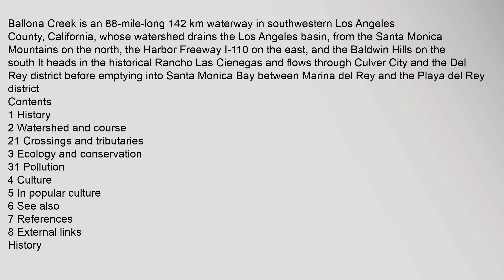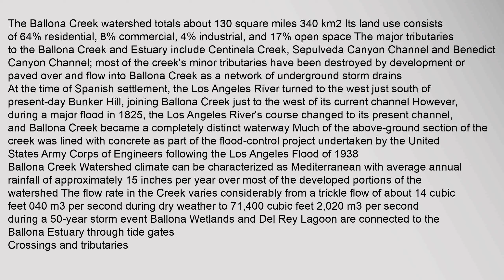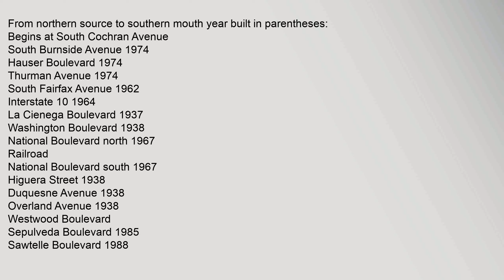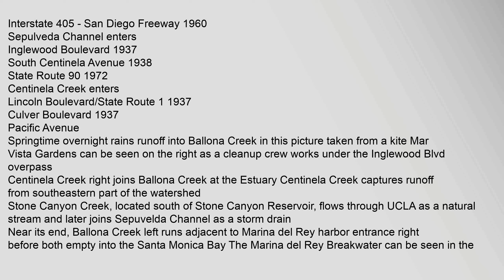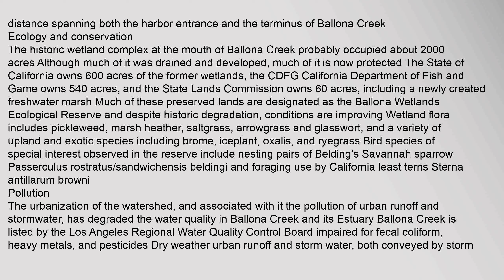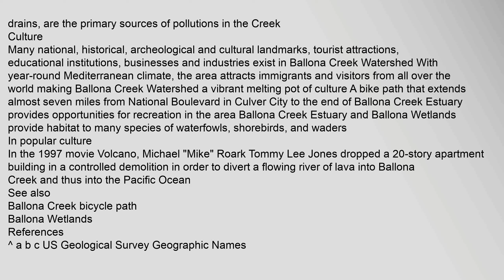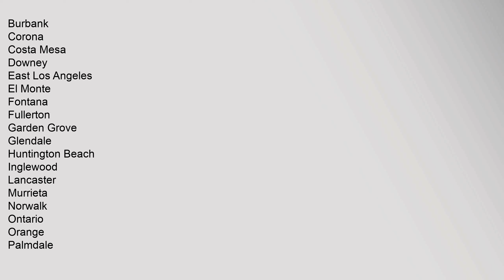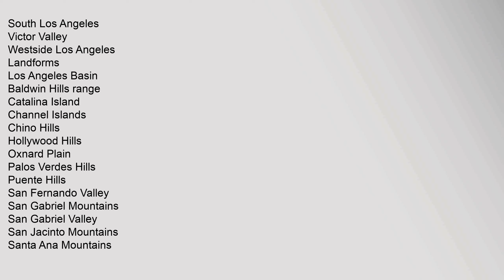Ballona Creek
Ballona Creek is an 88-mile-long 142km2 waterway in southwestern Los Angeles County, California, whose watershed drains the Los Angeles basin, from the Santa Monica Mountains on the north, the Harbor Freeway I-110 on the east, and the Baldwin Hills on the south It heads in the historical Rancho Las Cienegas and flows through Culver City and the Del Rey district before emptying into Santa Monica Bay between Marina del Rey and the Playa del Rey district3
Contents
1 History
2 Watershed and course
21 Crossings and tributaries
3 Ecology and conservation
31 Pollution
4 Culture
5 In popular culture
6 See also
7 References
8 External links
History
Duck hunting on the Ballona lowlands, 1890
During the Pre-Columbian era, Tongva people existed as hunters and gatherers in small villages throughout the Ballona Creek watershed and other parts of the Los Angeles basin Native American culture faded with the arrival of Spanish explorers
In 1769, the Tongva met their first Europeans when Portola expedition came through on its way north Continuing west after crossing the Lballona creek bike path, ballona creek map, ballona creek, ballona creek watershed, ballona creek renaissance, ballona creek bridge Ballona Creek